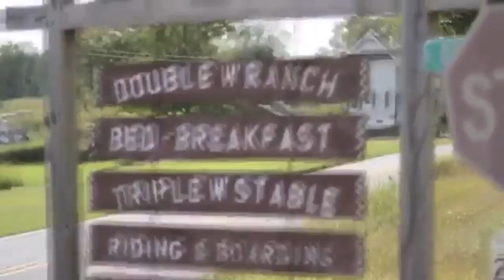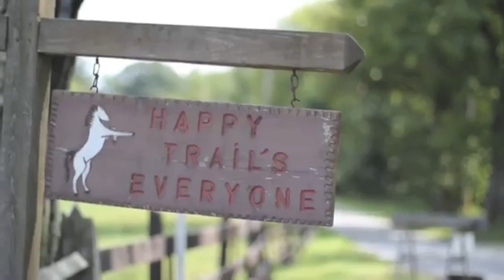A Camp Moshava IO Digital Short - Horseback Riding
Camp Moshava aims to educate all members of its camping community to make Aliyah and to establish a model society in Eretz Yisrael, which will serve as an Or La Goyim, At the heart of this endeavor is Bnei Akiva's ideology of Torah Va'Avodah and Religious Zionism. Permeating all aspects of camp life, Torah Va'Avodah emphasizes the importance of interpersonal relations, social justice and contributing to community within the framework of Torah and Halacha. Camp Moshava will support and inspire the social, emotional, intellectual and religious growth of its members within a fun camping environment.